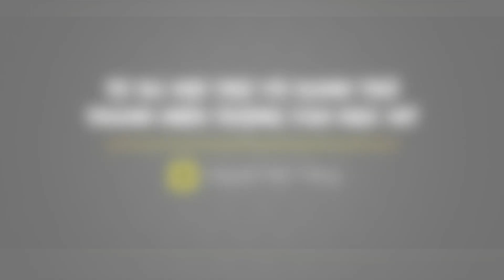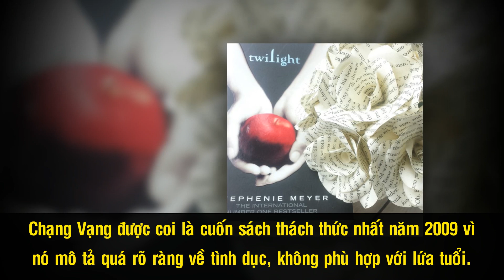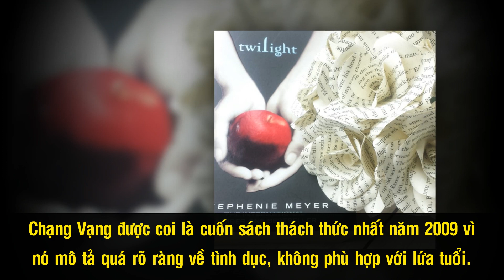Tác Giả “Chạng Vạng” - Từ Bà Nội Trợ Vô Danh Đến Hiện Tượng Văn Học Mỹ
Stephenie Meyer được biết đến với vai trò “mẹ đẻ” của bộ tiểu thuyết kinh điển Chạng Vạng từng làm mưa gió trên các bảng xếp hạng của Thời báo New York trong danh mục các tác phẩm dành cho thanh thiếu niên. Chỉ với bộ tiểu thuyết lấy ý tưởng từ một giấc mơ, Meyer từ một bà nội trợ vô danh đã nhanh chóng trở thành một hiện tượng của văn học nước Mỹ, tuy nhiên trong sự nghiệp sáng tác của mình, bà cũng gặp phải không ít bê bối liên quan đến vấn đề đạo văn.